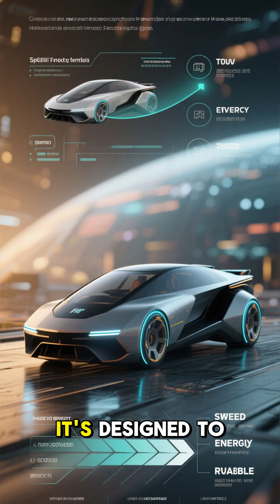5 Next-Gen Space Travel Ideas Beyond Mars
Step into the future of exploration. This short video unveils five cutting-edge innovations shaping the next generation of space tourism beyond Mars. From advanced propulsion systems to interstellar habitats, discover how humanity’s journey into deep space is about to transform.